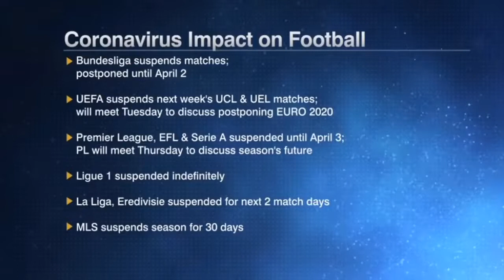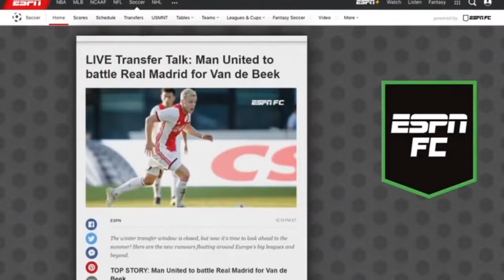[FULL] ESPN FC | UEFA will meet with coronavirus solutions on Tuesday maybe EURO 2020 suspend